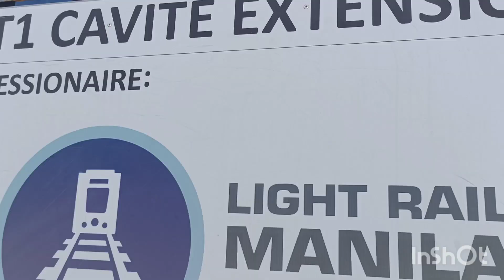BACLARAN CHURCH/ LIGHT RAIL TRANSIT 1 TAGOS BACOOR CAVITE